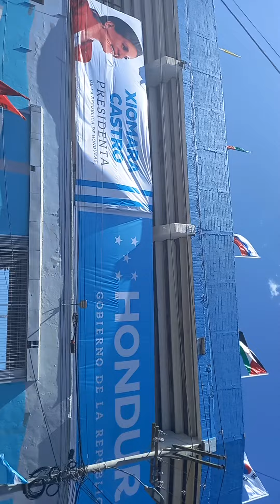En las afueras del Estadio Nacional de Honduras - Xiomara Presidenta🇭🇳histórico